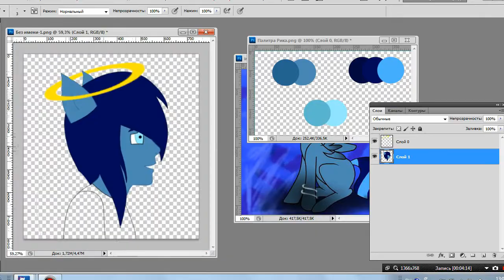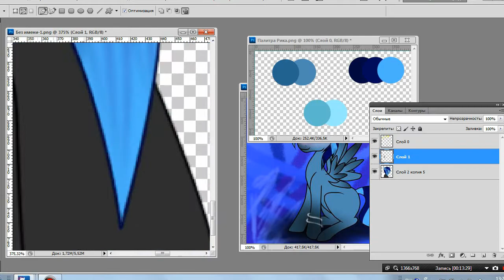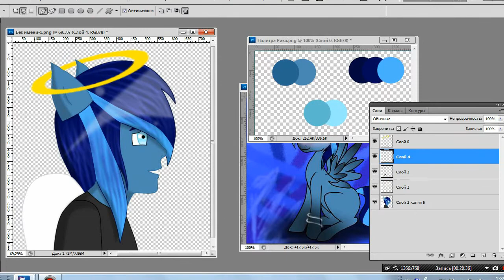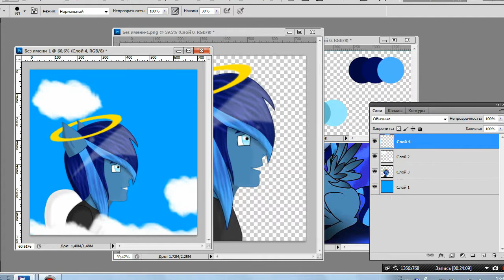Speed Painting #4 Rick Frost